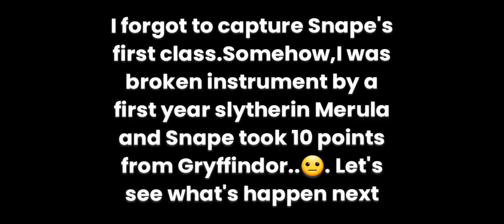Hogwarts Mystery Gameplay: we trapped in deadly plants and met Hagrid 1st time harry potter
hogwarts mystery harry potter
gameplay